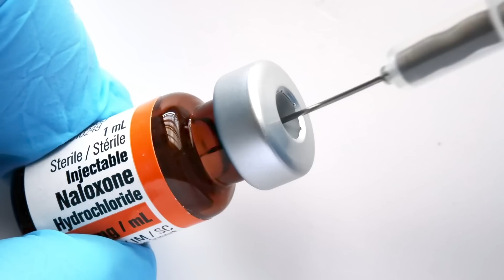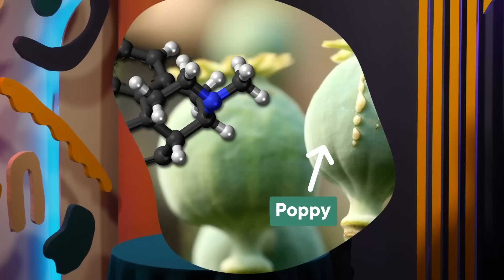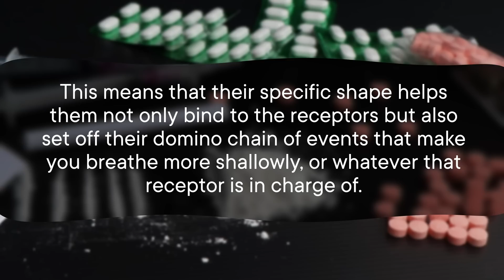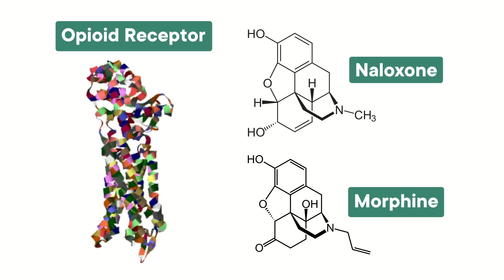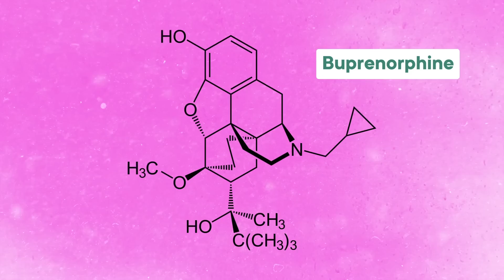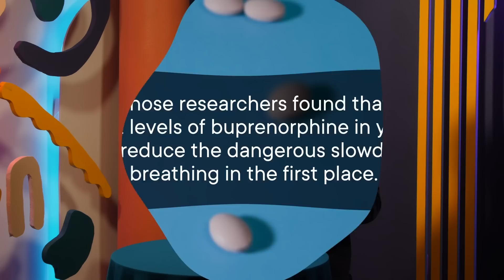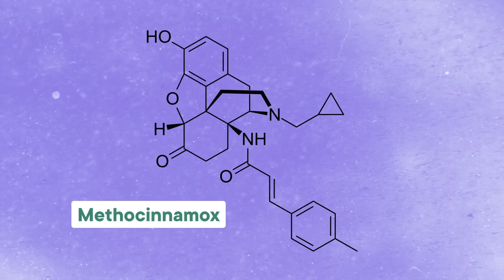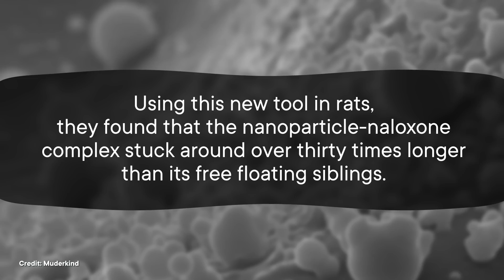A Better Treatment for Overdose Is Coming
Naloxone, better known as Narcan, is today's gold standard to treat opioid overdose. But sometimes it comes up short against more potent opioids like fentanyl. So future treatments might take advantage of opioid receptor agonist/antagonist combos, antibodies, or nanoparticles!

Correction:
3:57 Morphine is the molecule on the top right, and Naloxone is the molecule on the bottom right. Looks like we got them confused just like opioid receptors do!